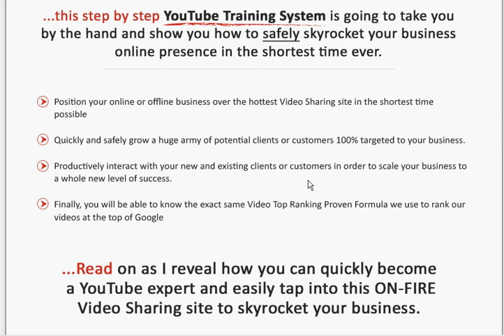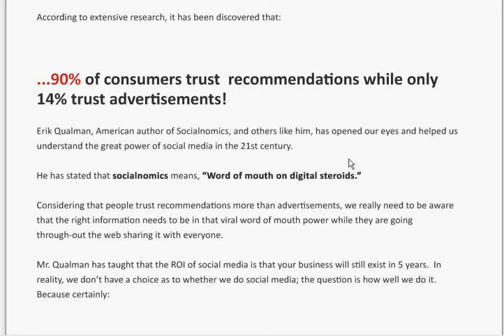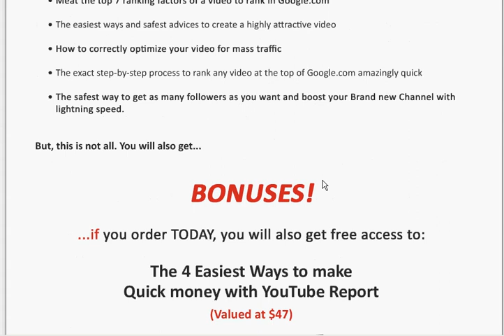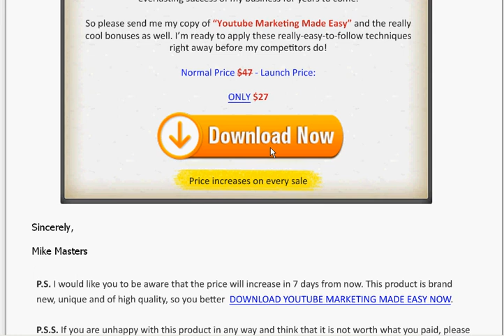Make Money Off YouTube - Very Simple videos to Make Money with YouTube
Making Money Off YouTube - YouTube Marketing Made Easy, best guide.

Much of the time this information contains techniques that are not current. With YouTube Marketing Made Easy you get a complete step-by-step training guide has been created to show you exactly how you can easily, correctly and safely position your business on YouTube today so you can start making money off youtube. There are seven simple steps, which is more than enough to position a business for youtube marketing success. These latest and most effective YouTube Marketing Techniques take just minutes to apply and anyone can do it. This course will help you to: Get your business on YouTube today,  Set up your business's YouTube Channel safely & quickly, Build your business's brand in very fast and start making money with youtube. Get massive exposure and drive targeted traffic to your business and offers,  Increase your offline and online profits today.

If you grab this offer today, a whole bunch of great FREE bonuses, including a
mind map and cheat sheet will also be included. So grab it quickly and skyrocket your business today.

Your business will benefit from this training course for the price of a nice dinner. Mike Master strongly urge you to purchase and get the latest YouTube Training on the market:

Making Money off YouTube, despite what many might think, Making Money with YouTube is well known across hundreds of nations all over the world. Making Money off YouTube has been around for several centuries and has a very important meaning in the lives of many. It would be safe to assume that Money Making using YouTube is going to be around for a long time.

00:50 - Bypass Opening
03:01 - Call to Action
03:25 - Skip to End

dktechmarketing

Make Money Off YouTube NOW